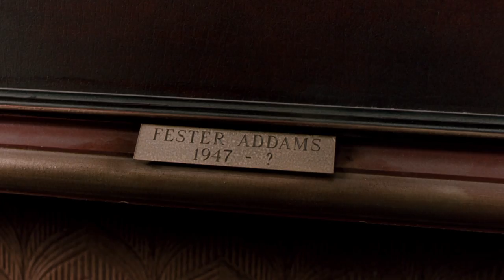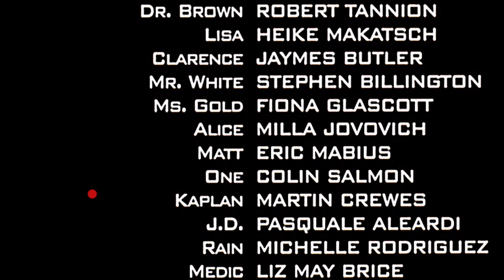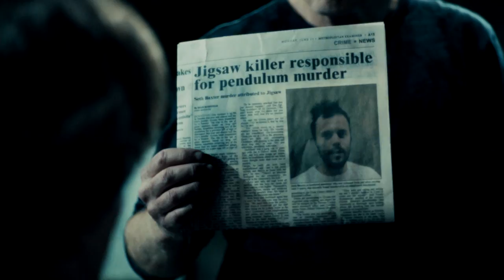LIFE AFTER DEATH: Experiences in Film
Death is the last stop in our life journey… or is it? Welcome to El Rey's exploration of characters that died… but lived.

From Alice in Resident Evil being constantly re-born to Jigsaw from Saw living on as a symbol, or rather puppet, these characters have all experienced life after death.

What are some other characters that died but lived?

Sin City
The Spirit
Dracula 2000
Resident Evil
The Saw Franchise